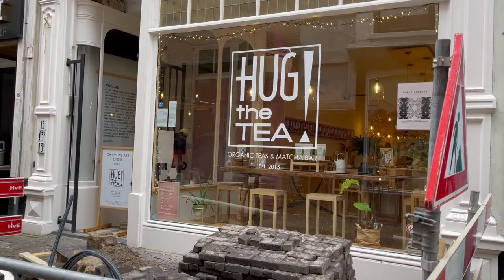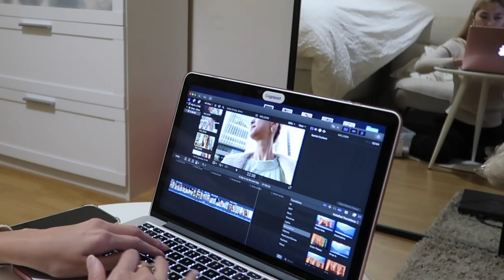THAT TYPE OF DAY VLOG 🚘 (not) relatable embarrassing price tag story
I really just went about my day during this vlog. A meal in the car has become a regular thing. I watch my series while eating in the car and I really enjoy having that space to myself when I'm out and about. Let me know if these vlogs are becoming boring yet because honestly.. there's only so much that I do within a day and it's repetitive hahah. Oh god is this me already in my motivational downfall? sure that's not the way to say it but you know what I mean.. Anyway, I still have some vlogs already filmed so there's at least 2 more coming your way.

Stay safe, stay healthy and stay thriving x Thuvan 💘

KDRAMA:
‣ True Beauty (currently watching)

Name: Thuvan Pham
Content: Fashion, Beauty, Lifestyle, Travel
Camera (video specific): Canon g7x mark ll + iPhone 12 Pro Max
Editing program: Final Cut Pro